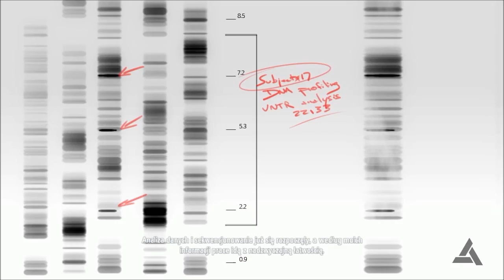Assassin's Creed IV: Black Flag #11 - Żegnaj Julien du Casse! + Jak zginął Desmond?!